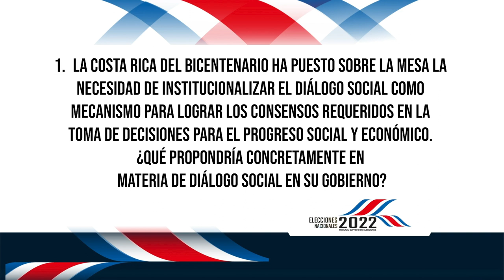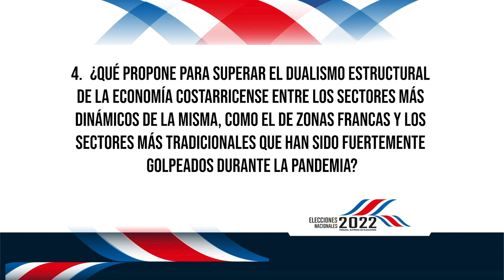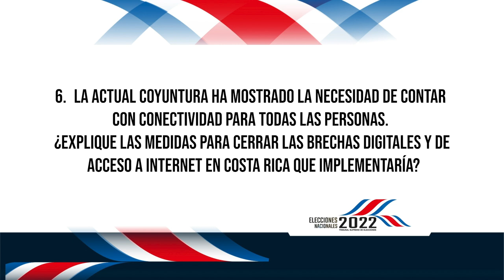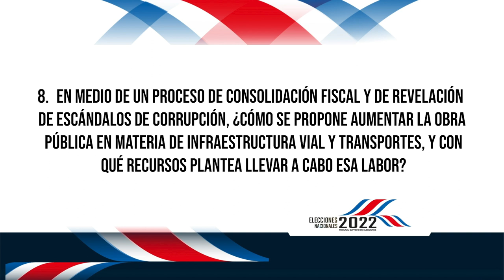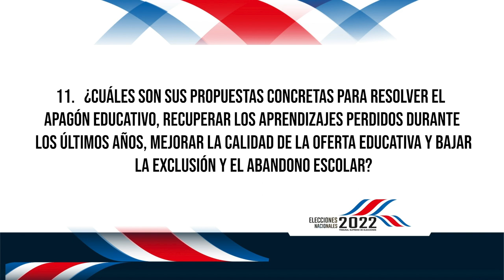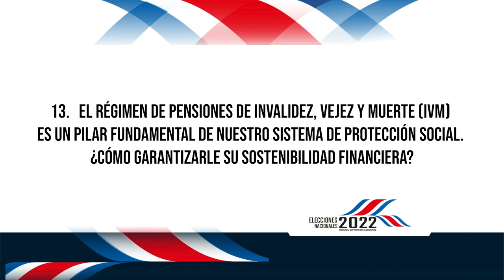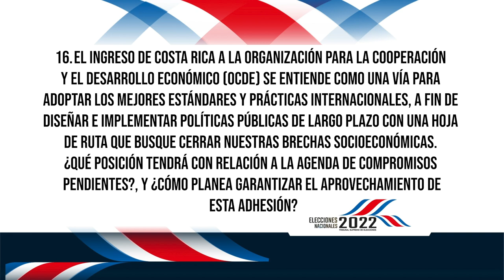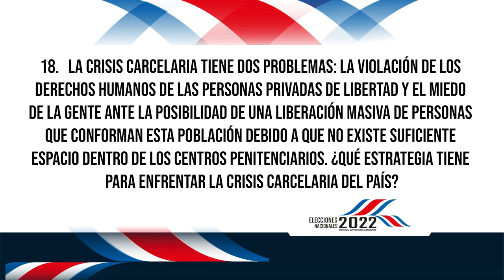Entrevista José María Villalta Flores-Estrada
Candidato a la presidencia por el partido Frente Amplio.

Aclaración: La subtitulación de este video se genera automáticamente por lo que puede contener algunos errores.
Gobernabilidad y gobernanza
1. [00:00] Diálogo social
2. [02:49] Aprobación de agenda en la Asamblea
3. [05:15] Corrupción

Economía
4. [08:03] Dualismo de la economía
5. [10:34] Empleo informal

6.  [13:04] Conectividad

Materia fiscal
7. [15:32] Fraude fiscal
8. [17:56] Obra pública
9. [20:24] Regla fiscal
10. [22:49] Sistema fiscal

Educación
11. [25:24] Educación

Seguridad social y salud
12. [27:54] Sistema de salud
13. [30:22] IVM

Agro, ambiente y energía
14. [32:50] Política agroalimentaria
15. [35:21] Medio ambiente

Política exterior
16. [37:56] OCDE

Seguridad y justicia
17. [40:52] Narcotráfico
18. [43:39] Crisis carcelaria